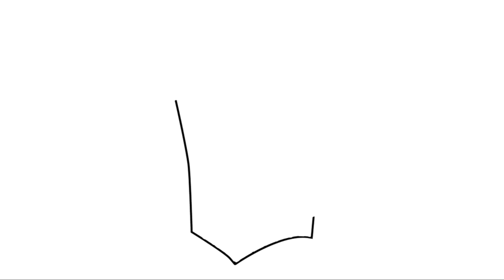How To Draw A Popcorn Box & Coloring ✏🍿🎨 | JWCollection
Frame animation drawing of how I draw a popcorn box:

1. I draw the outlines of the popcorn box
2. I color the popcorn box with reds and whites/greys
3. I color the popcorn kernels in the box

Intro 0:00
Drawing the outlines of the popcorn box 0:08
Coloring the popcorn box 0:22
Coloring in the popcorn kernels 0:46
Short animation of popcorn popping 0:53

Music: La Danse Fetish de Femme by The Mini Vandals featuring Mamadou Koita and Lasso